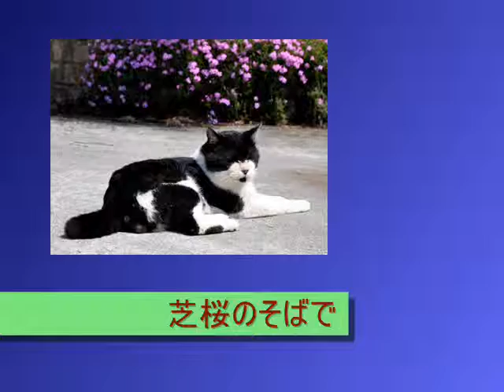外猫天国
のどかな春の日の我が家の外猫の様子です。